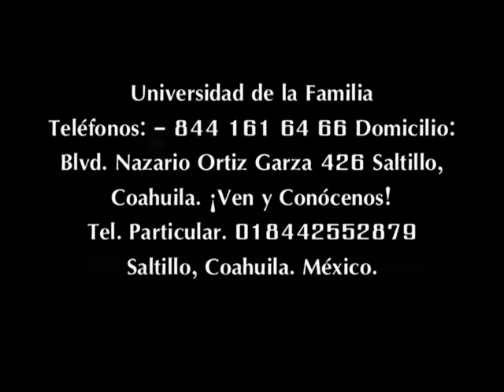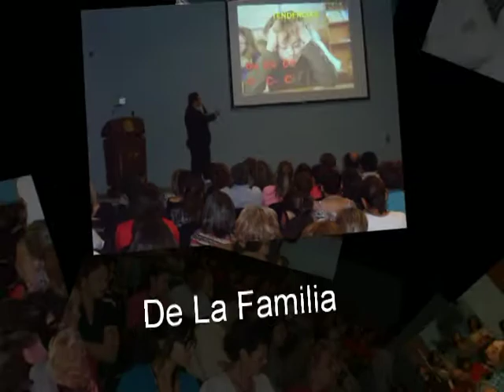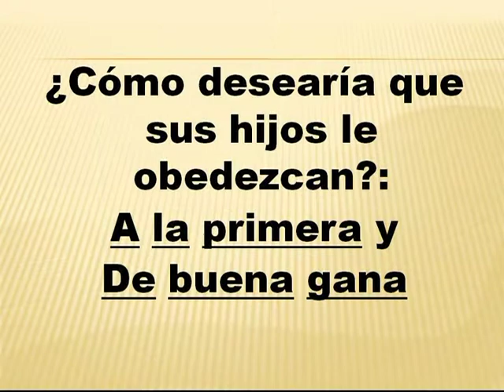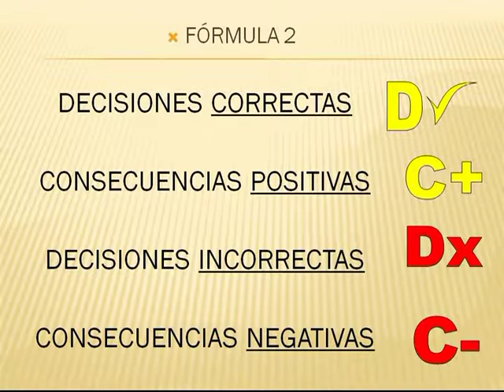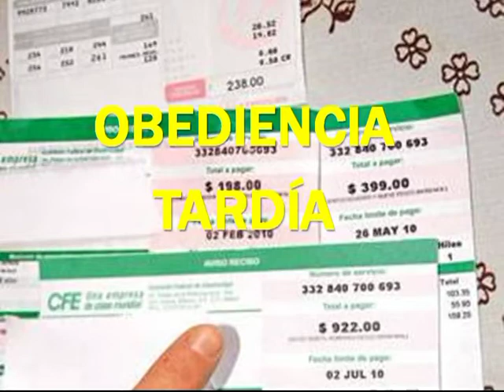Universidad de la Familia Dir. Mario Alberto García en Entrevista con Ernesto Sifuentes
Mario Alberto García Director de la Universidad de la Familia en Saltillo, Coahuila. México estuvo en entrevista con Ernesto Sifuentes Hablando sobre la Conferencia llamada Porqué Mis Hijos no me Obedecen que se realizó dentro de la Unidad de Seminarios de la U.A de C. y que Organizó el Colegio México Montessori. Video Juan Soto. Fotos Fernando Reyes